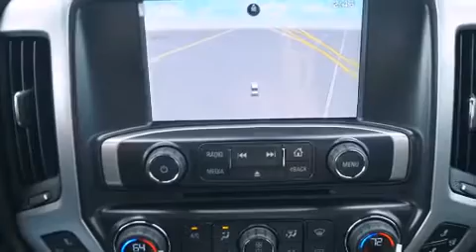2015 GMC Sierra 1500 Dallas TX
We've been honored to serve the Decatur TX area , we promise that your experience at our dealership will exceed your expectations ! Year : 2015 Make : GMC Model : Sierra 1500 Engine : 5.3L 8 Cyl. Fuel Injected Trans . : Automatic Exterior : Slate Grey Metallic Miles : 10 James Wood Motors US Hwy 287 South Decatur , TX 76234 Welcome to James Wood - your source for quality new and used cars from Buick , Cadillac , Chevrolet , GMC , Hyundai , and Pontiac . With two north Texas locations to serve you - Decatur and Denton - our new new used car sales force is ready to assist with your next new or used car purchase . We have a large inventory of new and used cars ready for delivery today . Proudly serving the Dallas and Fort Worth Metroplex ! The James Wood Auto Group's business philosophy is to provide our customers with quality Chevrolet , Pontiac , Hyundai , Buick , GMC , and Cadillac cars , trucks and SUVs , but also provide great value and service . We are celebrating 30 years in the automotive business in the Dallas - Ft . Worth , Texas area , and it is our policy to treat every visitor that enters our Chevy , Pontiac , Buick , GMC , Hyundai , and Cadillac dealership doors as an honored guest without exception . The bottom line is we work hard every day to provide a friendly and professional sales experience for the car or truck buyer , quotes Mr . Wood . Every customer deserves that and we guarantee that you’ll find it at the James Wood dealerships . 2015 GMC Sierra 1500 Decatur TX